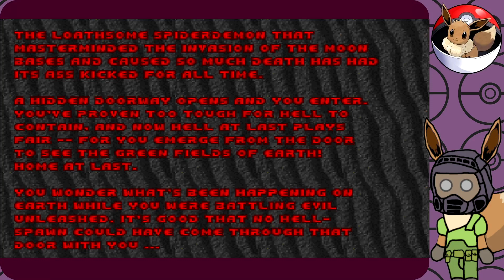I was correct, that wasn't good~Ultimate Doom #8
Hey guys! Welcome back to Ultimate Doom! In this episode, we meet the Spiderdemon, a giant brain on robot legs wielding a CHAINGUN!